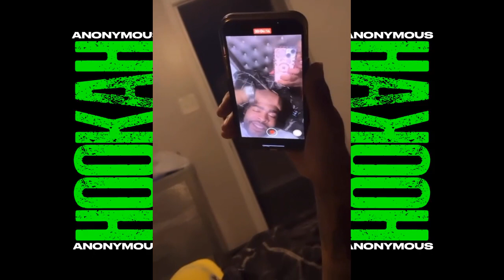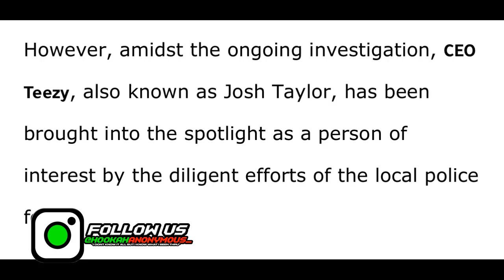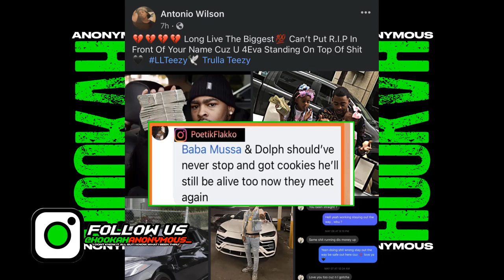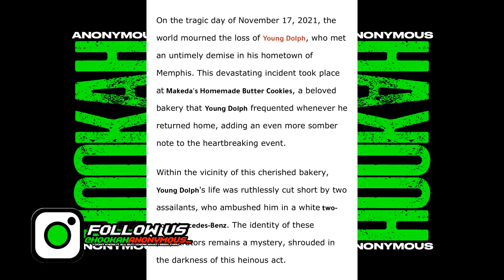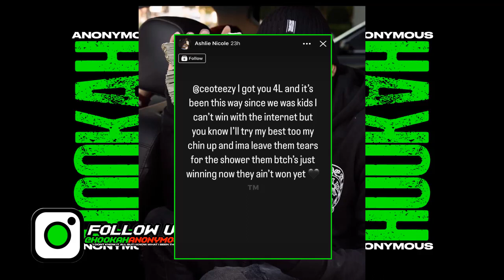CEO Teezy BabyMama Dry Sn!tch On PRE & Sends Disrespect Young Dolph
CEO Teezy Babymama Dry Snitches On CEO Teezy AND PRE. She Also Sends Them A DARK Message!!